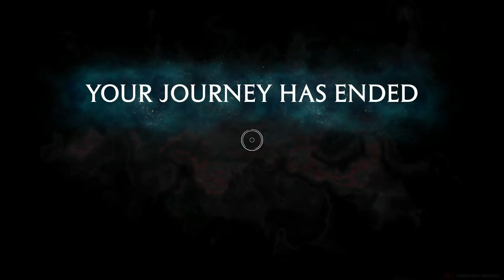Hogwarts Legacy Gameplay Part 6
Hogwarts Legacy is set in the late 1800s, taking place in several Wizarding World locations such as Hogwarts castle, Hogsmeade and the Scottish Highlands. The player takes on the role of a student (voiced by Sebastian Croft or Amelia Gething) starting their studies at Hogwarts in the fifth year.The player character possesses the power to control a mysterious ancient magic, and holds the key to an "ancient secret" that threatens the stability of the wizarding world. Their mission is to discover the reasons behind the resurgence of this forgotten magic and those who are trying to harness its power.

At the start of the game, the player encounters Professor Eleazar Fig, who plays a vital role as the mentor in the player's journey. Fig is a wizard who teaches at Hogwarts, and investigates an ongoing goblin rebellion. Other characters the protagonist meets include Hogwarts students Amit Thakkar (Asif Ali) and Everett Clopton (Luke Youngblood), Professors Onai (Kandace Caine) and Shah (Sohm Kapila), as well as headmaster Phineas Nigellus Black (Simon Pegg) and Professor Matilda Weasley (Lesley Nicol).The protagonist is also able to build friendships with fellow students Natsai Onai, Poppy Sweeting and Sebastian Sallow, who take part in the protagonist's journey as companion characters.[6] Antagonists featured in the game include Ranrok, the leader of the goblin rebellion, and Victor Rookwood, the leader of a group of Dark Wizards